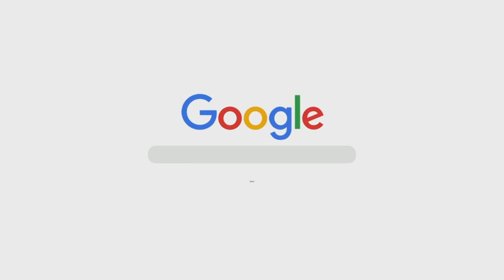Hidaayat Allaah Ki Marzi Se Milti Hai | Shaykh Abdul Qadeer Umri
Topic: Hidaayat Allaah Ki Marzi Se Milti Hai

٠٠٠٠٠٠٠٠٠٠٠٠٠٠٠٠٠٠٠٠٠٠٠٠٠٠٠٠٠٠٠٠٠٠٠٠٠٠٠٠